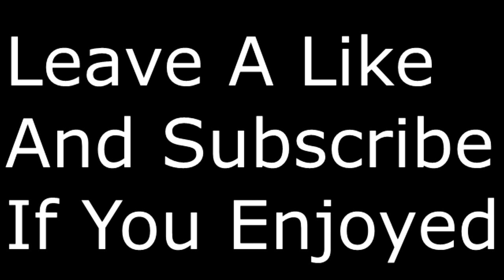I HIT A *FIRE* TRICKSHOT (IW Funny Moments)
funny highlights, Sniping, trickshotting, IW, COD, Infinite warfare, Call of duty trickshot, call of duty funny moments, COD trickshots, Gesture warfare, COD funny moments,